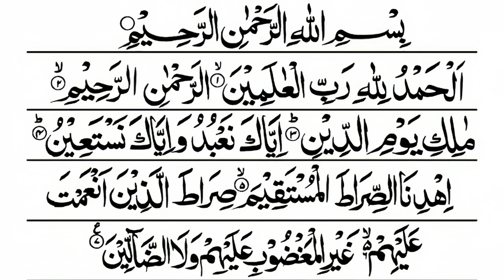Surah Al-Fatiha ( The Opener ) The Most Beautiful Recitation Of Surah Al Fatiha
Quran Inspirational
Beautiful Voice Of Quran
The Quran is free from any doubts as it’s sent by Allah himself, it teaches people to live a balanced life (both socially and spiritually), been preserved and unchanged for centuries, it’s also the only book that has been memorized cover to cover by thousands if not millions of people since its revelation.

Below are 159 of some of the best and most beautiful Quranic Quotes we’ve compiled across every chapter of the Quran. These quotes from Quran will inspire and motivate you. We hope you find this useful, if you do please don’t just keep all this information to yourself.